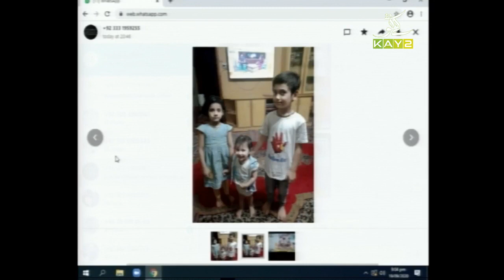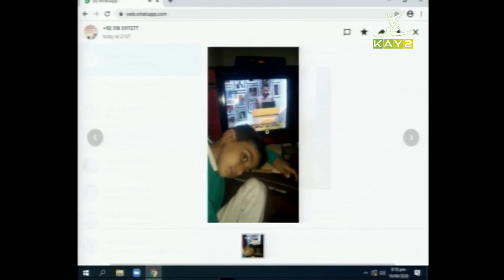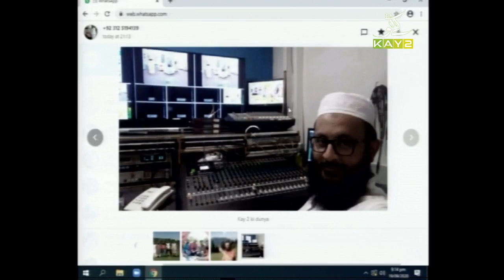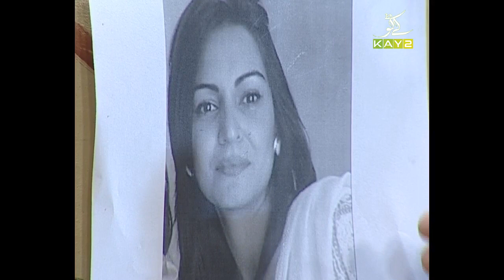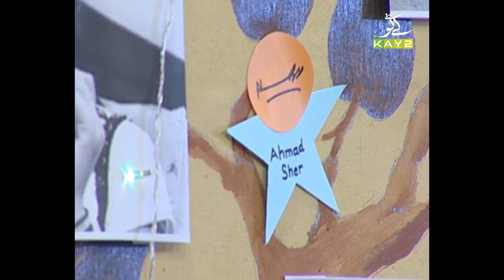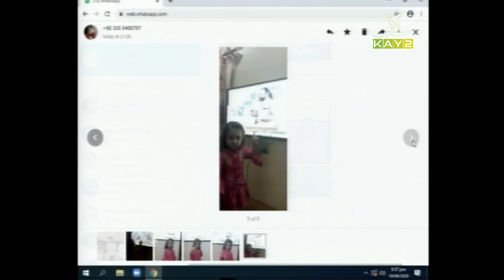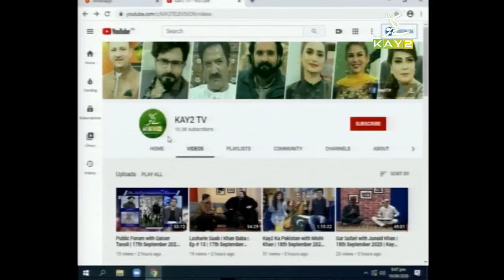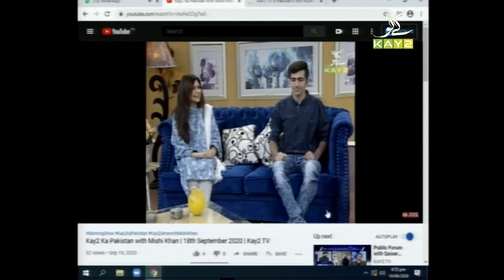Kay2 Ki Duniya with Kaiwan Hamid Raja & Silvi Khan | 19th September 2020 | Kay2 TV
Kay2 ki Duniya has been designed for everyone who is associated with Kay2.Different Segments are included in this show to appreciate not just our on-screen talent but also the off-screen faces who put in their efforts to make our programs a Huge Success.

*Every Week "Caller of the Week" is selected to celebrate our live callers since Kay2 has always prioritized with them.
*"Star of the Week" is a segment to celebrate our star anchors.
*Most popular "Viral video of the Week" is chosen on the basis of social Media Response to our program chunks.

This show goes live not just on our website but also on Facebook and Instagram along with live calls, Text messages and Whatsapp messages.